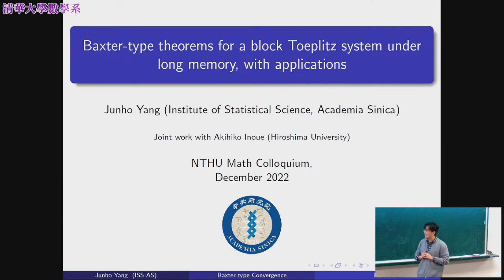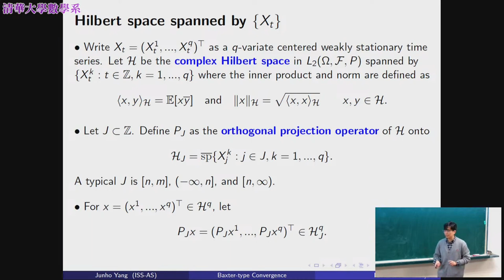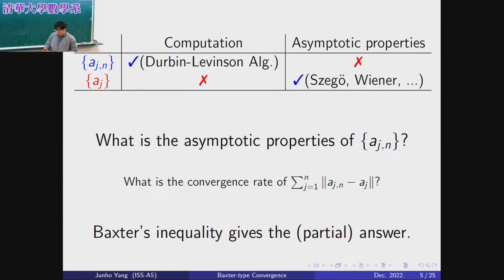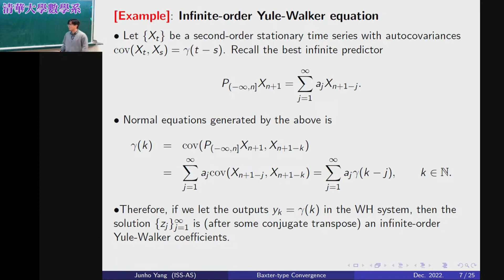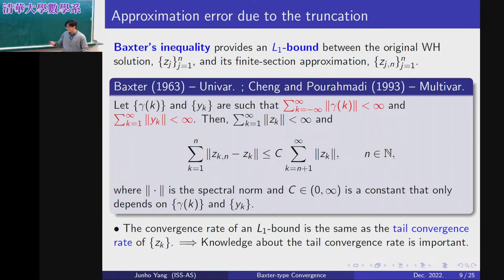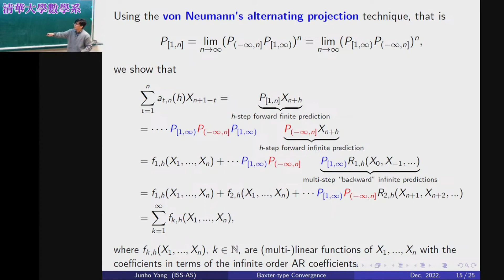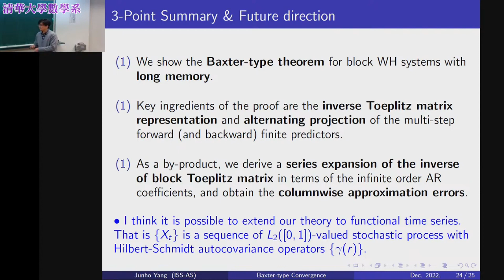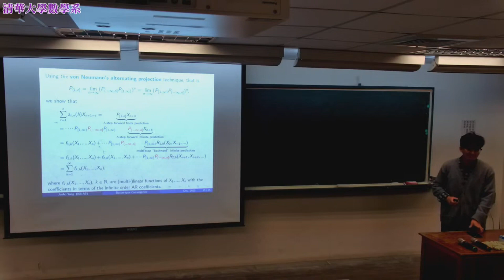2022-12-19 梁埈豪博士（中央研究院）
Baxter-type convergence results for a block Toeplitz system under long memory, with statistical appl